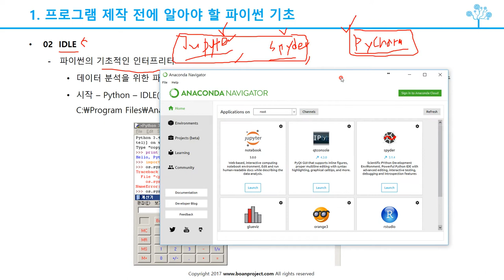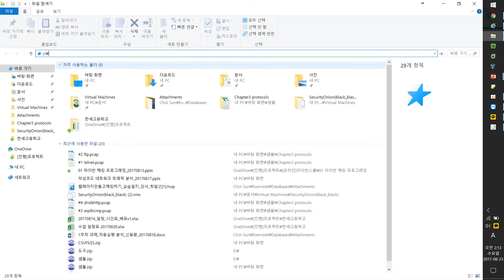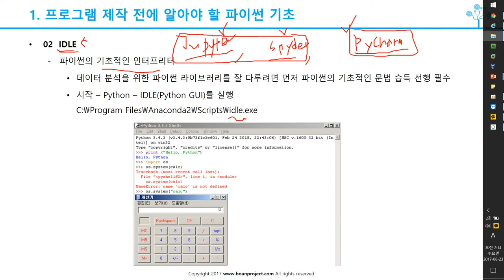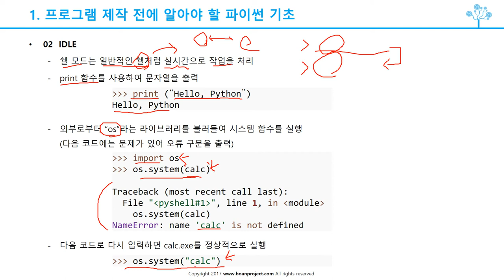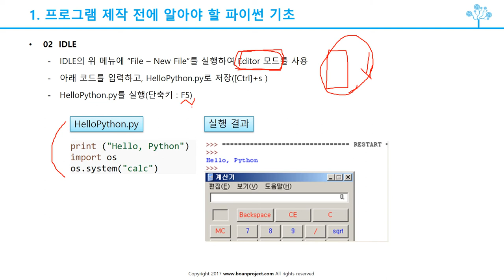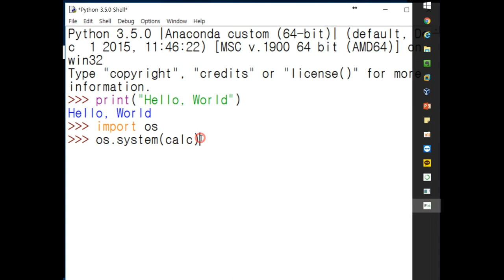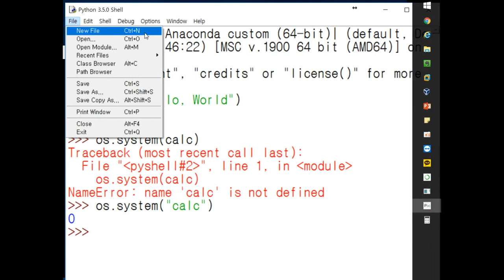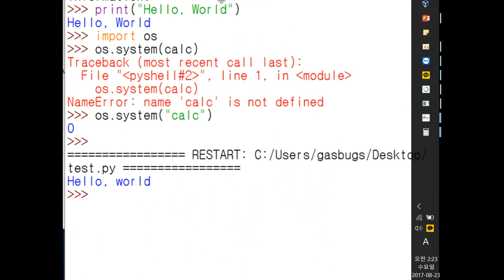(IT보안무료강의) 파이썬 프로그래밍-IDLE활용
보안프로젝트 )에서 제공하는 무료 강의입니다. 유료 강의는 아래 인프런에서 신청 가능합니다.